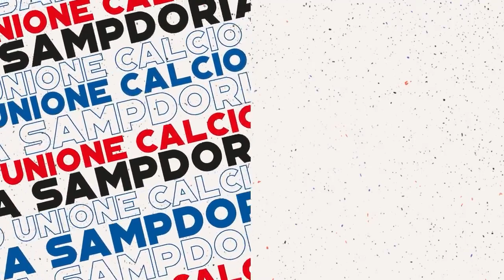TELASCO SEGOVIA y su primeras palabras en ITALIA🇮🇹